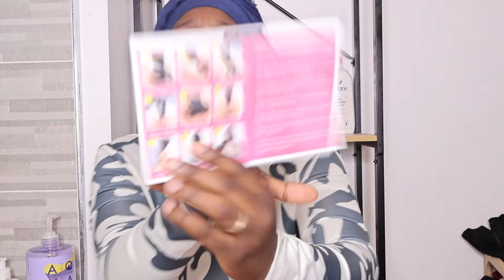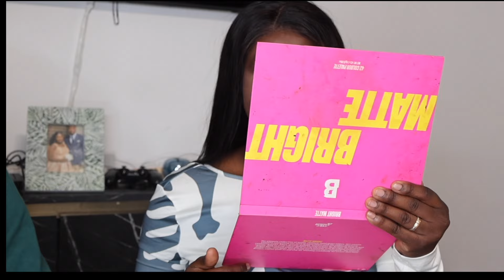MON MARI ME MAQUILLE ...(ft ALIGRACE).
➤➤➤Informations sur les cheveux :  Aligrace Wear And Go 6x5 Pré-coupé et dentelle pré-blanchie Installation rapide et facile Perruque droite 24 pouces